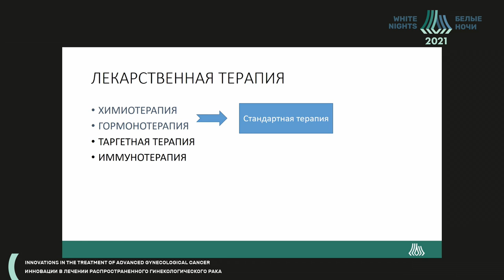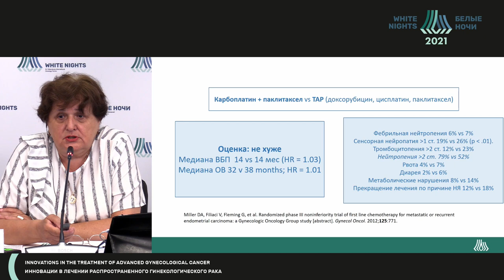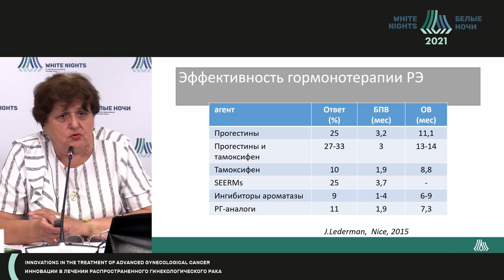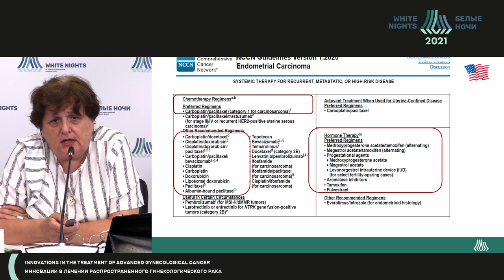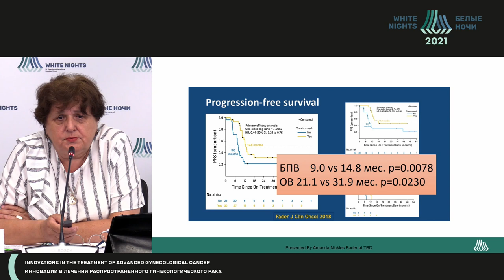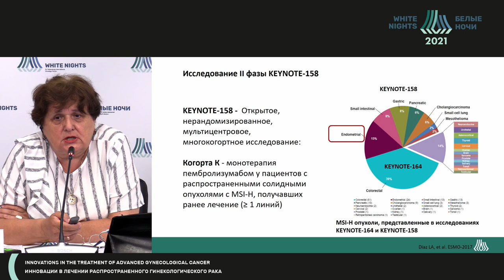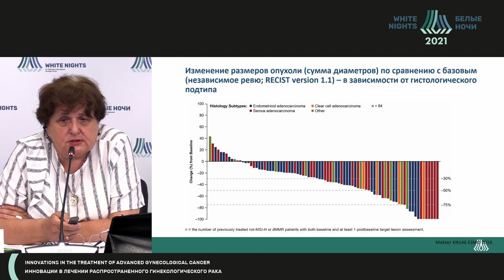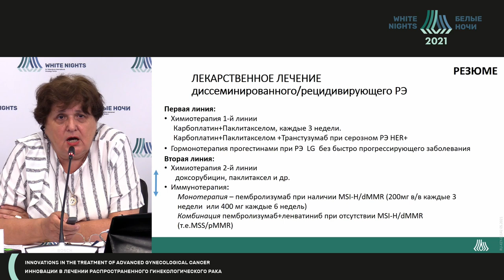Лекарственная терапия распространенного/ рецидивирующего рака эндометрия (Урманчеева А.Ф.)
Урманчеева Адель Федоровна - ведущий научный сотрудник научного отделения онкогинекологии ФГБУ «НМИЦ онкологии им. Н.Н. Петрова» Минздрава России, профессор кафедры онкологии ФГБОУ ВО СЗГМУ им. И.И. Мечникова Минздрава России, Президент Российского общества гинекологов-онкологов RSGO,д.м.н., профессор,. Санкт-Петербург